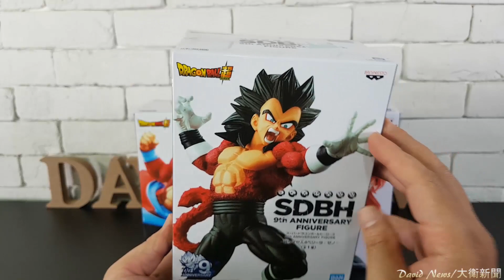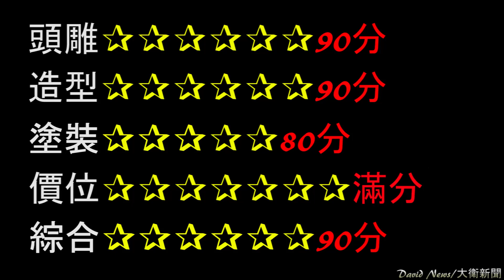【開箱】七龍珠超 英雄 SDBH 9周年 HEROS 超級賽亞人4~貝吉達、達爾、ZENO 不同感覺的帥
整體評價：6顆星
高度約：24公分
購買價：預購360
2.打開鈴鐺
3.加入喜歡影片

【景品開箱影片】七龍珠、海賊王、Enterbay、HOT TOYS.

一起前往收藏的偉大航路~